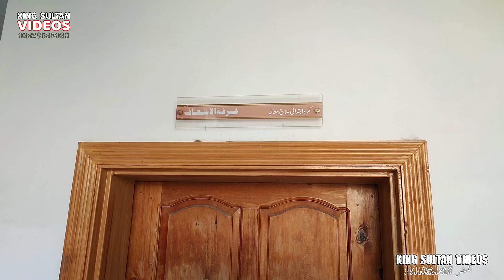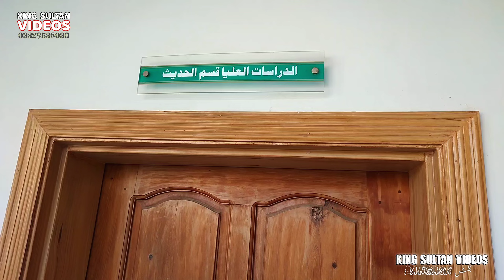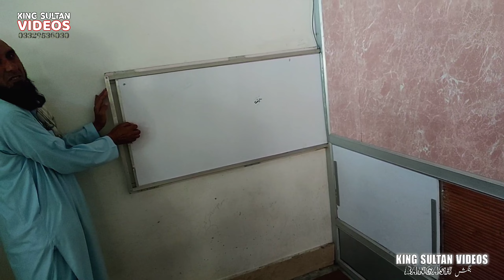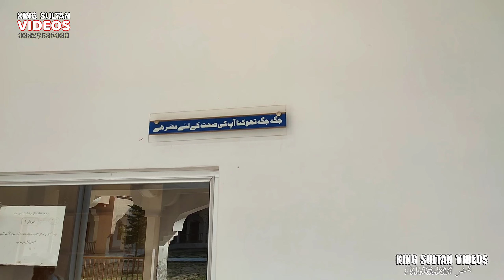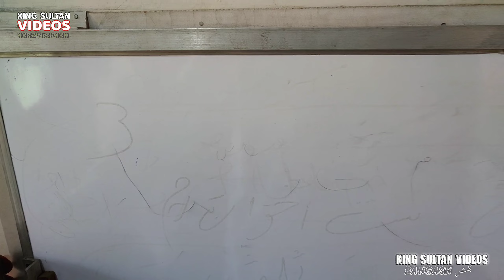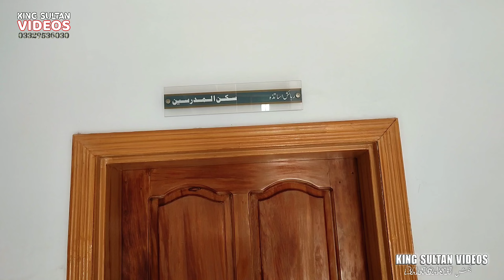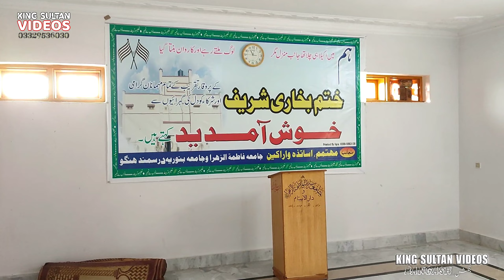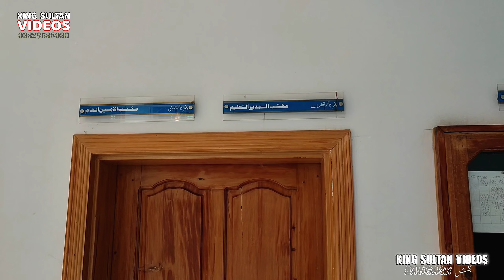جامعہ فاطمۃ الزھراء للبنات درسمند تحصیل ٹل ضلع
خیبر پختونخوا میں بنات کا سب سے بڑا مدرسہ
@Like Nastya Vlog @Drawblogs

video creator and editor king Sultan admin Facebook page